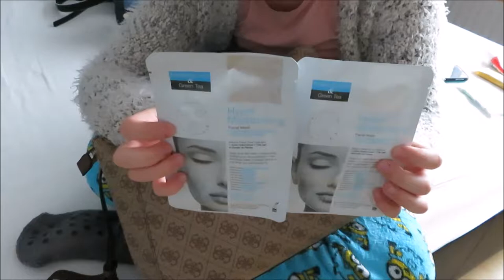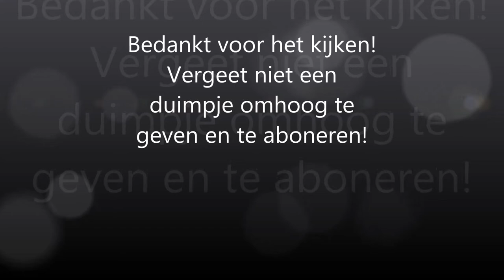Tassen leeghalen/ What's in my bags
Hallo allemaal!

Helaas is er bij deze video het een en ander misgegaan met de beelden waardoor sommige overgangen niet helemaal soepel zijn
:( Ik wilde eigenlijk al mijn tassen showen maar die video zou veel te lang duren.

Hopelijk vinden jullie de video alsnog leuk :)